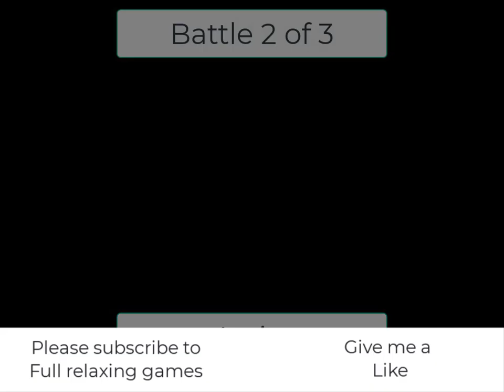Mushroom war 2 0012